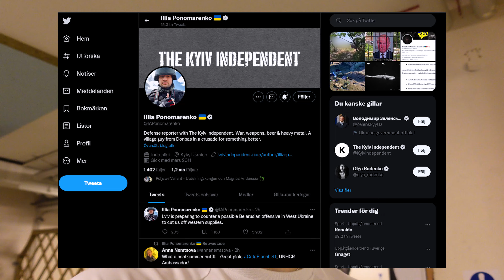MIN NYA FAVORIT ÖVNING FÖR BICEPS (+Ecdysterone?)